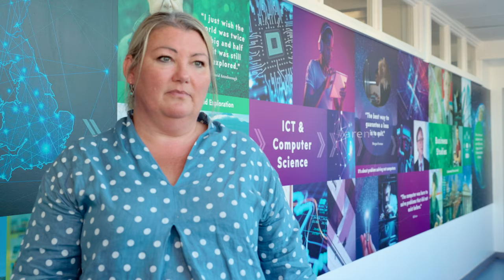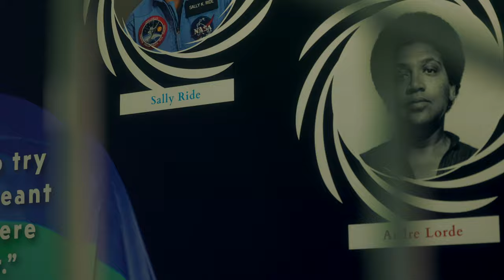We Are Willingdon 2022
Willingdon Community School

P6ODKNXEFBECBY3Q
TIO1GDADUWUVU7RF